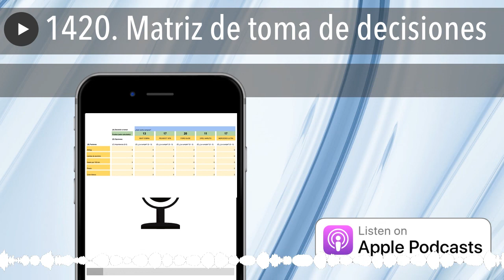1420. Matriz de toma de decisiones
Hoy hablamos de la matriz de toma de decisiones, que nos ayuda a ponderar las alternativas para encontrar una mejor elección racional.

Pero antes, recordemos que hoy finaliza el curso de dropshipping , con dos clases en las que veremos los principales errores a evitar, y la puesta en marcha de la empresa.

Y ahora sí, hablemos de una de las cosas más difíciles a las que nos podemos enfrontar, tanto a nivel profesional como a nivel personal. La toma de decisiones. No es nada fácil, especialmente cuando el futuro de nuestra empresa depende de ellas.

Para tal menester nos vamos a ayudar de la matriz de toma de decisiones, también llamada Grid Analysis, Pugh Matrix Analysis, o teoría de la utilidad de multi atributos. Da igual, porque al final siempre consiste en una hoja de cálculo que pondera alternativas en función de su nivel en cada uno de los atributos que se ponderan.

Dejo como siempre la escaleta del programa a todos los suscriptores, para que vean cómo rellanarla paso a paso.

¡Bien, pues hasta aquí esta estupenda matriz! Os dejo la versión de Google Drive en este enlace , para que podáis hacer una copia y modificarla según vuestras necesidades. Espero que os sea de utilidad, y que a partir de ahora podáis tomar mejores decisiones :)

Sin vosotros esto no sería lo que es, sin vosotros esto simplemente no sería.

Nos escuchamos mañana sábado en el EMO2019, con invitados, networking, expertos y actividades. Y si no nos vemos, nos escuchamos el lunes con más y mejor: Vuestras preguntas las protagonistas de la jornada. Hasta entonces... ¡Muy buen fin de semana!